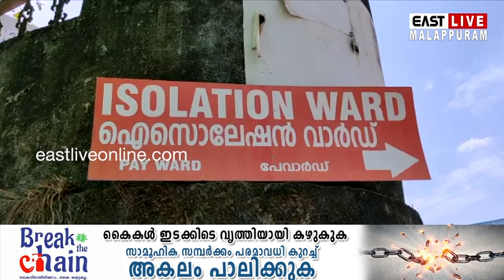കോവിഡ് 19: മലപ്പുറം ജില്ലയില്‍ നിരീക്ഷണത്തിലുള്ളത് 7,394 പേര്‍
East Live Online Media Network which delivers News to people about politics, current affairs, breaking news, sports, health, education and much more from local areas in Malappuram District.